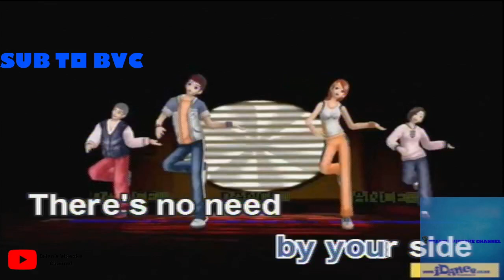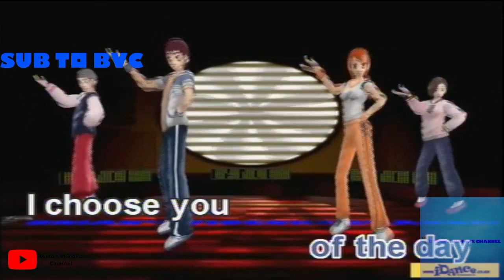I Choose- Alessia Cara (Karaoke)